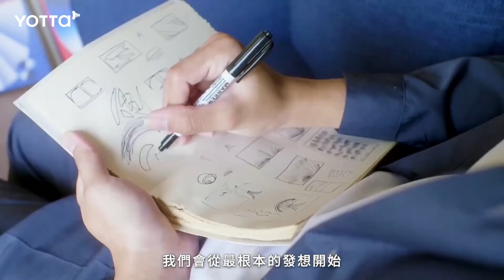用漸層色彩建構世界｜從零開始創造獨特視覺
這次 YOTTA 邀請到漸層藝術家 Damonxart 合作開課囉！
Damon 曾擔任 2021 馬戲藝術節視覺統籌🎪
擁有豐富國際接案經驗（如 Adobe、小米、Linkedin⋯）
於前公司 Bito 曾參與金點設計獎主視覺、倫敦雙年展主視覺設計等

這堂線上課將以「色彩」與「漸層設計」為主題
從草圖階段、配色到排版與 layout
讓你一次學會8️⃣種不同漸層效果✨
還會分享國際接案流程與合作經驗
從無到有打造獨具風格的視覺創作🙌🏻

❮ 踏入漸層色彩世界的第一步💡 ❯
📍 循序漸進教學｜從最根本的草圖階段來找尋構圖
📍 激發創作靈感｜腦海中的抽象概念轉化具體視覺
📍 構築色彩系統｜規劃配色實驗，了解色彩原理！
📍 8 種漸層技巧｜掌握不同效果的呈現與應用方式
📍 開啟接案之路｜基礎國際接案方式與經驗分享！